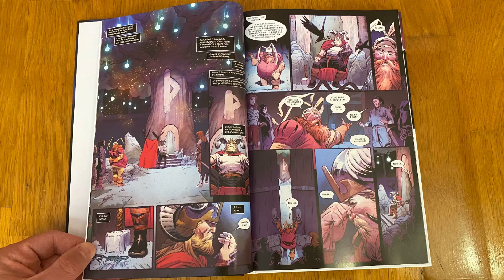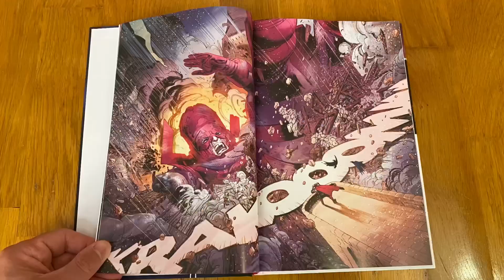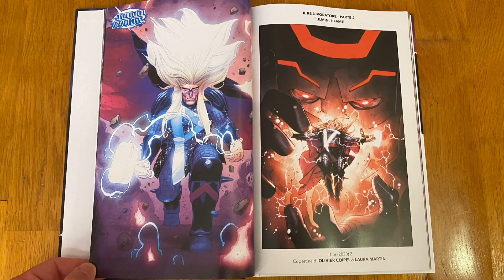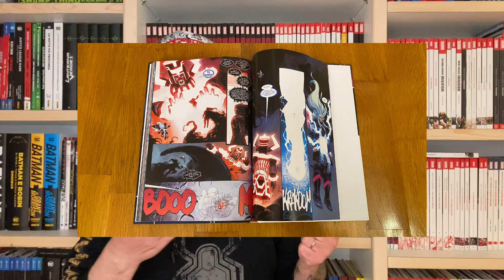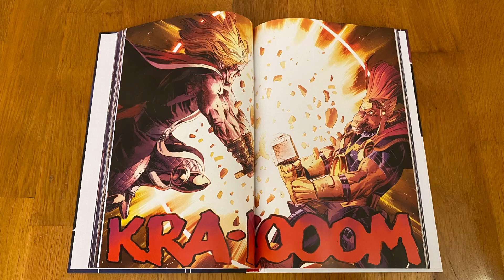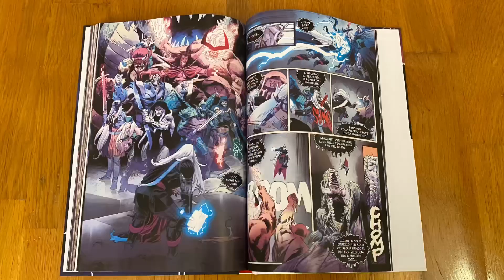THOR IL RE DIVORATORE - DONNY CATES COLPISCE ANCORA!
Nuovo corso per il nostro dio del tuono, questa volta targato Donny Cates!
Thor n 1 Il Re Divoratore pubblicato da Panini Comics.
A noi ha convinto! e a voi? sotto con i commenti!

Vuoi acquistare da noi dandoci una mano a crescere?

36078 Valdagno (VI)